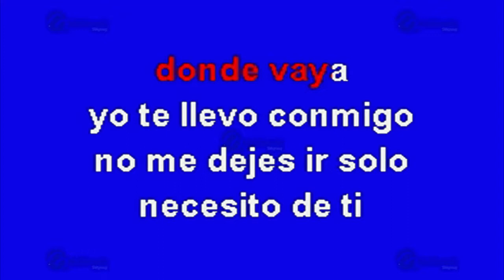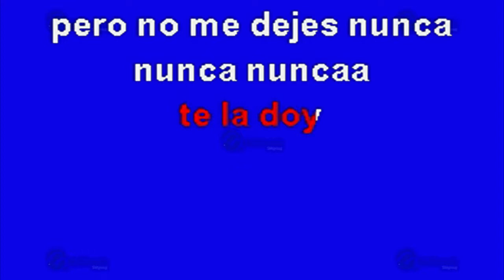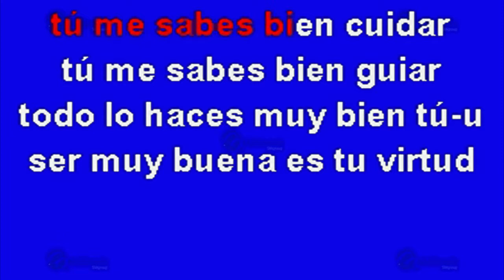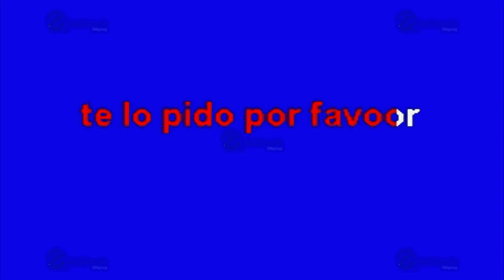MULTIKARAOKE - Te Lo Pido Por Favor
Melodía: Te Lo Pido Por Favor
Sólo como referencia, fue éxito de:  Marc Anthony
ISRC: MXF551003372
CLAVE: OKE-0386
Copyright: Multimusic S. A. de C. V.